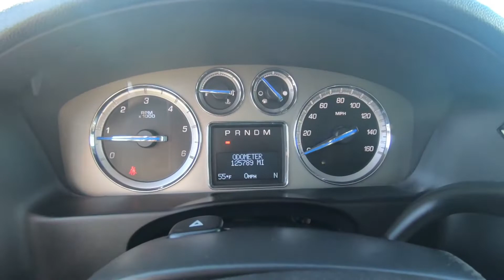2012 Cadillac Escalade - Used SUV For Sale - St. Paul, MN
Please visit Jackson Auto East to view this Used 2012 Black Cadillac Escalade for sale in St. Paul, MN.

Stock# 7662

Description:
2012 Cadillac Escalade
Alternator, 160 amps, Audio system feature, Bose 5.1 Cabin Surround Sound system with 10 speakers, Automatic level control, heavy-duty, air, Battery, heavy-duty with rundown protection and retained accessory power,  Bluetooth for phone, personal cell phone connectivity to vehicle audio system and HMI (Human Machine Interface), Body, power liftgate, Brakes, 4-wheel antilock, 4-wheel disc, VAC power, Cooling, external engine oil cooler, heavy-duty, and more!